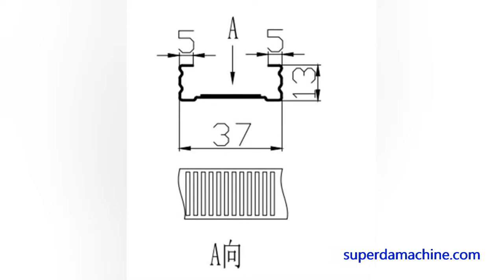Drywall steel keel roll forming machine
Roll forming machine for producing steel keel czu channel, v channel, spring tee, suspended ceiling bracket etc, drywall partition system light steel metal parts.